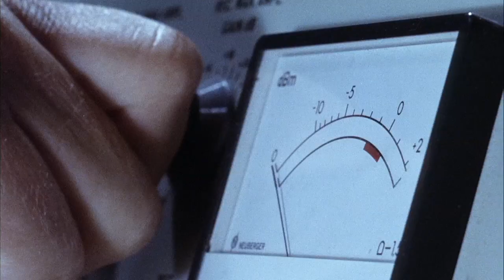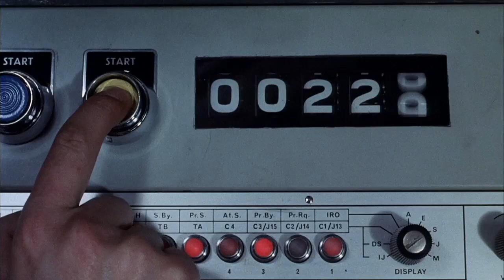Phase IV (trailer)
Reworked trailer for Phase IV (1974)